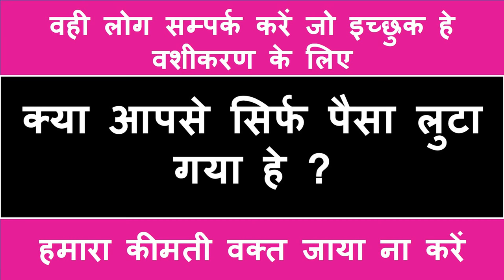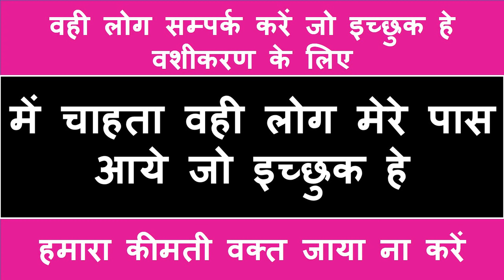बिना कोई मंत्र - तंत्र के किसी को भी वश में करो ना कुछ बोले ना कुछ किये